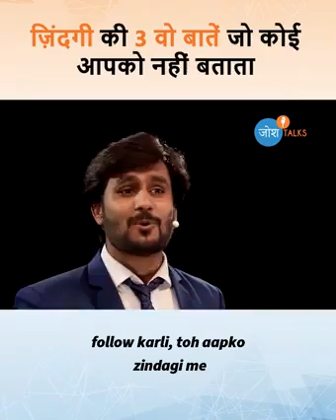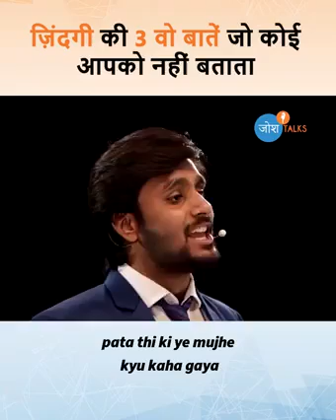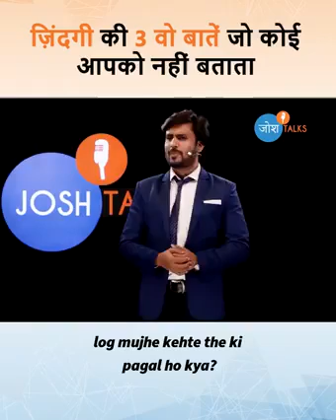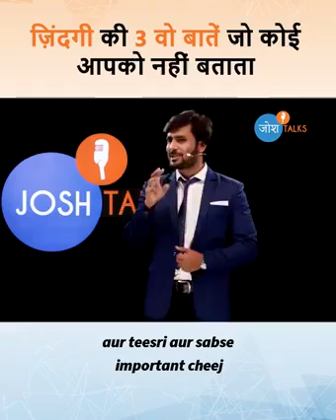03 एसी बातें जो आपको जिंदगी में कोई नहीं बतायेगा